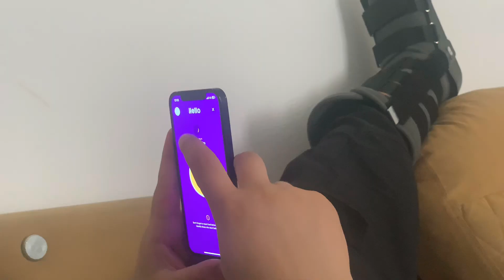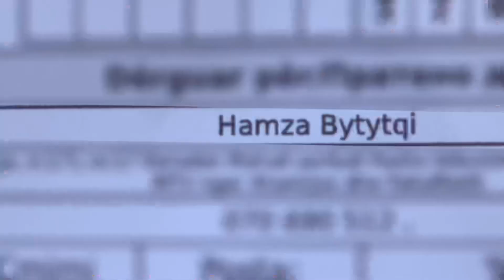Kena nxjer Fli ne mes te qytetit-VLOG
KOMENTO I PAR FITO SHOT OUT❤️
Na ndiqni në rrjete sociale
HAMZA: